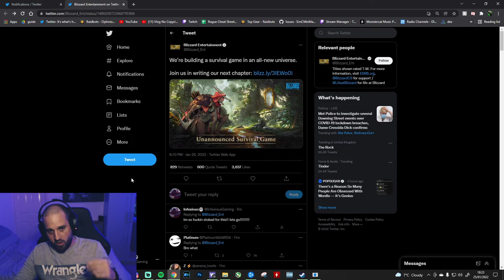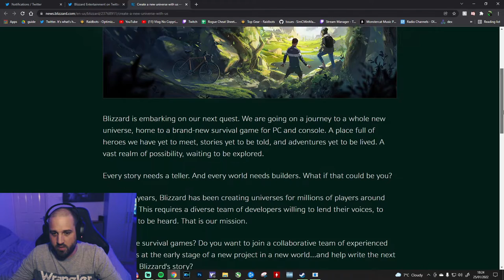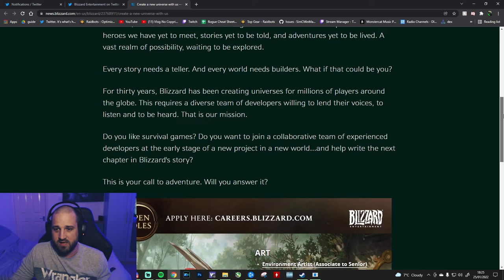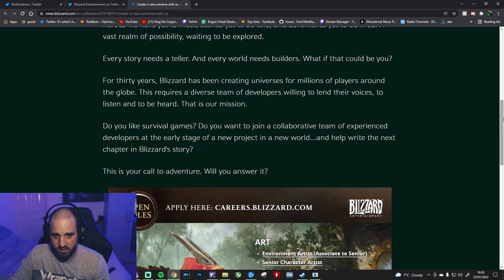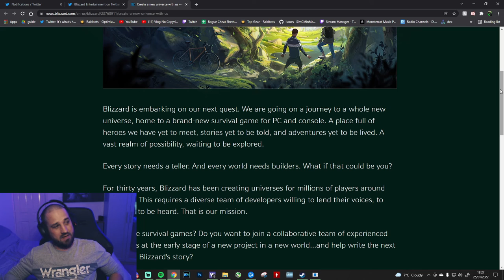Анонсирована новая игра от Blizzard про выживание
Blizzard только что анонсировала новую скрытую игру, над которой они работают уже довольно давно! Это очень важно для игроков в игры на выживание. Что-то действительно уникальное и отличное от других игр blizzard. Это может быть действительно хорошо